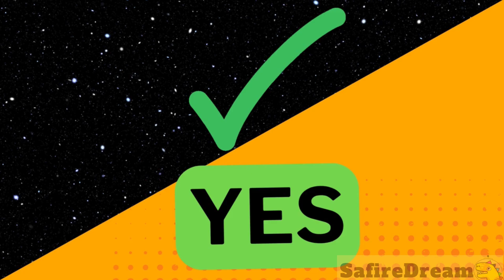🤔 ARE YOU a SMART ASTRONAUT?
🌏 *GET YOUR COOL SPACE PRINTABLE ACTIVITY SHEETS* 🌎

team SafireDream